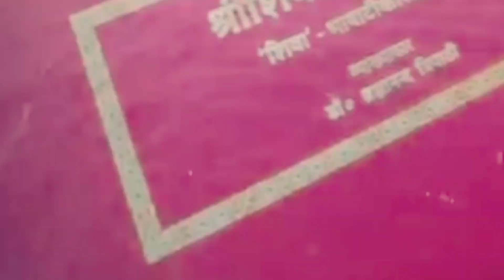जिंदगी में कोई खुश नही है पर खुश रहने का मंत्र मिल गया है।खाली हाथ आए हो खाली हाथ जाओगे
जिनके पास सब कुछ होता है लेकिन फिर भी वह हमेशा दुखी दिखते हैं आपको हमेशा दुखी ही मिलेंगे और दूसरे वह जिनके पास कुछ हो चाहे ना हो लेकिन वह हमेशा आपको खुश मिलते हैं मुस्कुराते हुए मिलते हैं आज हम ऐसी तीन कहानियों के बारे में बात करेंगे जो चाहे आपकी जिंदगी में हजार मुश्किल हो क्यों ना जाएं कितनी भी बड़ी परेशानियां क्यों ना जाए लेकिन यह कहानियां आपको हर मुश्किल में कुछ सहना सिखा देंगी,

आपका बच्चा का पढ़ने में मन नहीं लगता।
गुरुवार के दिन भूलकर भी ना करे ये काम
कुंवारे मर जाना लेकिन 3 ऐसे लक्षणों वाली लड़की से शादी मत करना

पौराणिक कथाएं
धार्मिक कथाएं
पारिवारिक कहानियां
पौराणिक कहानियां
धार्मिक कहानियां
पौराणिक कथा
रामायण के रहस्य
पौराणिक कथाएं
कहानी
पौराणिक कथा इन हिंदी
आध्यात्मिक कहानियां
ऐतिहासिक कहानियां
धार्मिक हिंदी कहानियां
मोटिवेशनल कहानियां
शिक्षाप्रद कहानियां
प्रेरणादायक कहानियां
हिंदी कहानियां
धार्मिक हिंदी कहानियां
मोटिवेशनल कहानियां
शिक्षाप्रद कहानियां
प्रेरणादायक कहानियां
हिंदी कहानियां
भक्ति कहानियां
कहानियां
आध्यात्मिक हिंदी कहानियां
इमोशनल कहानियां
pauranik katha
pauranik kahani
pauranik katha in hindi
dharmik katha
bhakti kahani
dharmik kahaniyan
pariwarik kahani
dharmik
dharmik katha varta
dharmik kathaen
dharmik katha kahani
dharmik kahaniya
dharmik story
satya katha
dharmik kahani
dharmik kahani
adhyatmik katha
mahadev katha
bhagbat katha
gurbani katha
new gurbani katha vichar
new katha
mata parvati ki katha
pouranik kathaen
dharmik varta
dharmik hindi kahaniyan
latest gurbani katha vichar
pauranik kathaen
pauranik kahaniyan
pauranik kahaniya
lok katha
aadhyatmik katha
rochak katha
purani katha
shiv katha
bhagwat katha
ram katha
bhagwat katha on shubh
bhagavat katha
shikshaprd kahani
purani katha in hindi
vrat katha
vastu shastra
vastu tips
katha
krishna katha
shivratri katha
mahabharat ki katha kahani
pauranik story
lessonable story
motivational quotes
best lines
best quotes
shiv ki katha
hindi kahanian
hindi story
suvichar
aaj ke suvichar
kahani in
shiv bhakt
horror stories
quotes
moral kahaniya
moral story
garud puran
kahani
hindi kahani
bhagawat geeta
heart touching story
inspresional story
prernadayak kahaniyan
prachin kahaniyan
gyanvardhak kahaniyan
aadhyatmik kahaniyan
dharmik kahaniyan
motivational
gyanvardhak kahaniyan
aadhyatmik kahaniyan
dharmik kahaniyan
motivational kahaniyan
emotional kahaniyan

                             🙏 Thanks 🙏